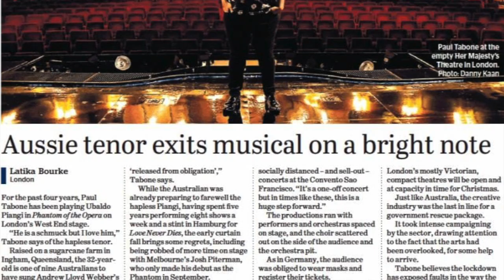Latika Bourke interviews Australian musical theatre star Paul Tabone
32-year-old Paul Tabone, from Ingham, Queensland, has been playing Piangi in the West End production of The Phantom of The Opera for the last four years at Her Majesty's Theatre in London.
His last performance came about abruptly, as theatres shut their doors mid-March with coronavirus sweeping the world.
In this edited extract of our interview, conducted via Zoom, before the UK Government announced a £1.7 billion support package for the industry, we discuss farewelling Phantom, the future of musical theatre and valuing the arts as much as we rely upon them.
You can read my news article from this interview online at The Sydney Morning Herald